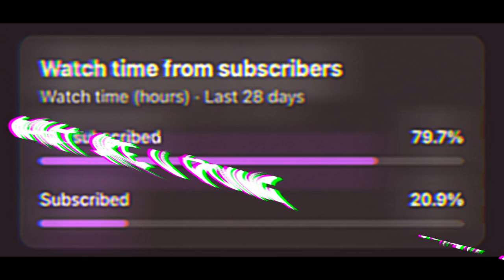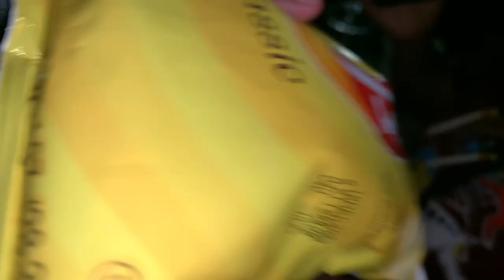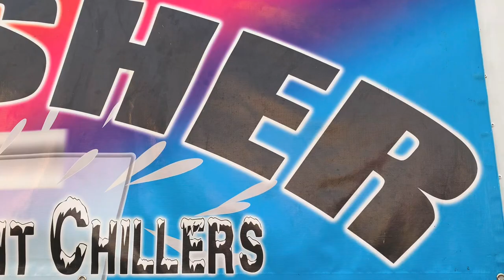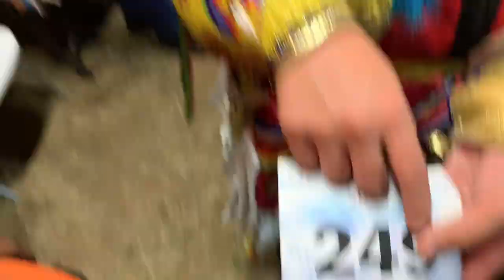Comanche nation fair VLOG!!